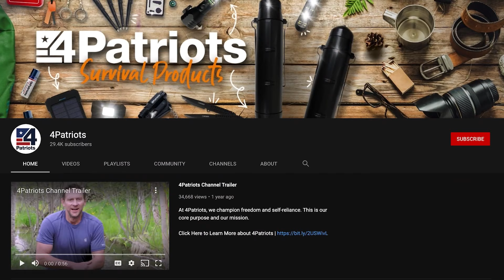How to Prepare for the Dog Days of Summer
Mindy and her pup Stella are breaking down the true meaning of the Dog Days of Summer and how you can prepare for those scorching hot days. This video has the tips you need to make sure your furry friends stay safe this summer. How do you and your dog beat the heat?

*Reviews on this channel are from real customers; sometimes they receive a free product to test or as a thank you for submitting honest feedback. For more information about Material Connections see our